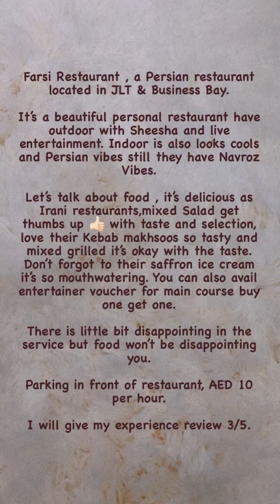Farsi Restaurant in Dubai. A Persian restaurant ...Outdoor for shisha and indoor